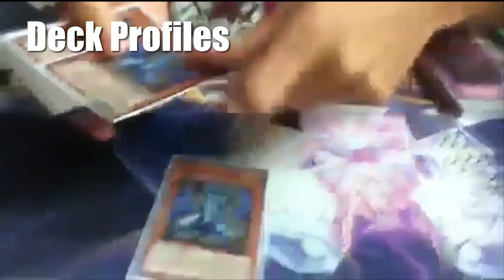Yugioh Gravekeepers Vs. Dragon Rulers October 2013 Match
I practice with Gravekeepers on Dueling Network! Awesome background music to go with an awesome duel!

League of Legends: Comicfreak4life

Skype: Comicfreak4life